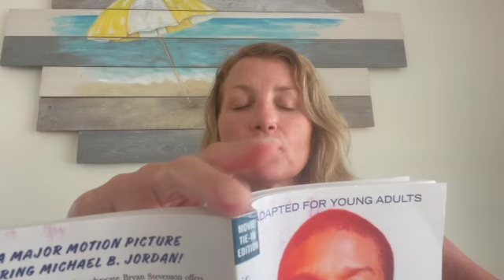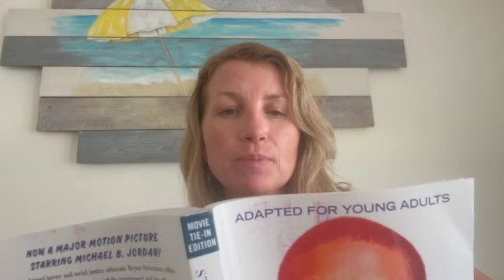Just Mercy by Bryan Stevenson Chapter 3: Trials & Tribulations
Walter's trial is moved to a majority white county. A low-rider truck was seen at the crime scene, but Walter's truck was not converted until after the murder.